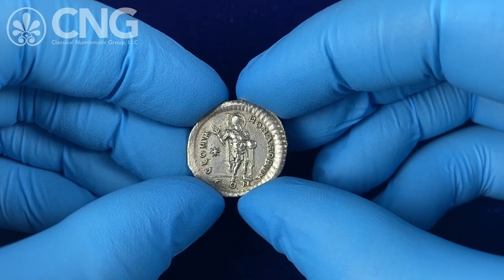Triton XXVII, Lot 927